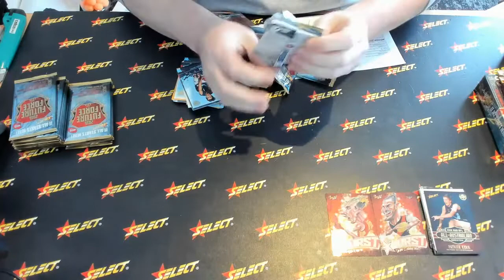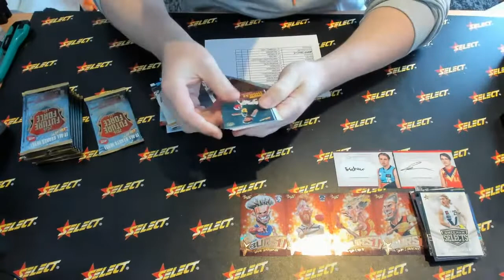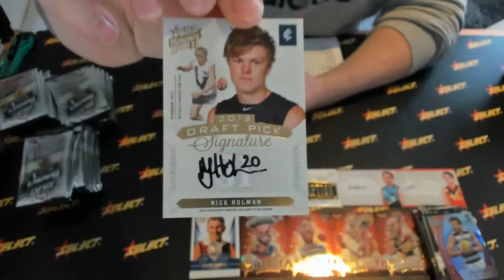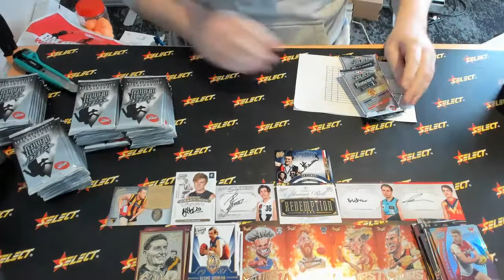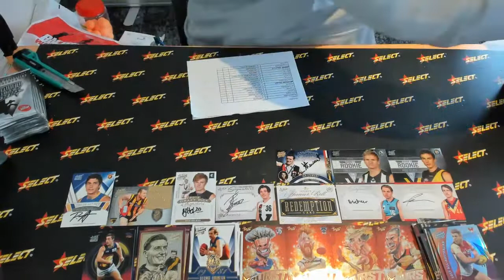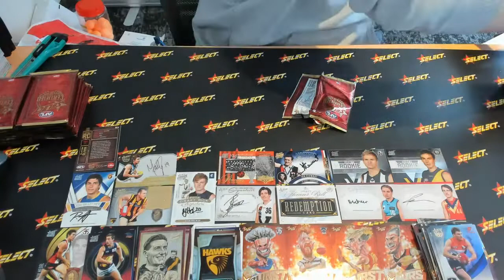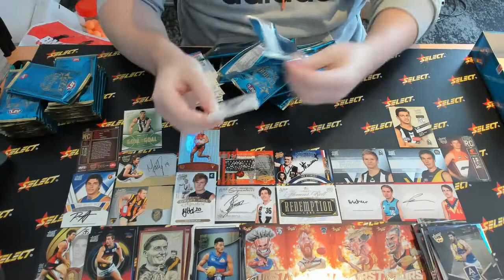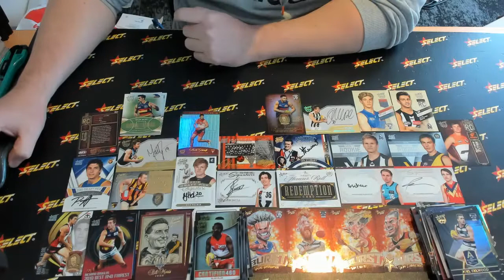AFL Throwback Thursday Select Australia #821 - Live Break (25/06/2020)